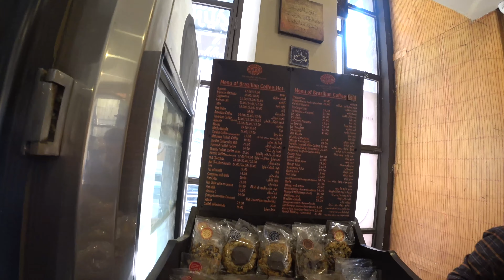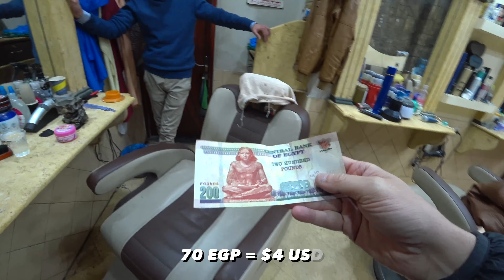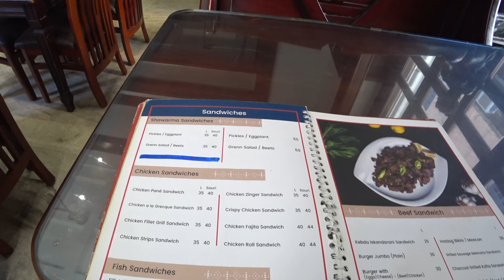EGYPT 🇪🇬 ALEXANDRIA: My crazy experience at the BARBER SHOP 💇🏼+ My first SHAWARMA SANDWICH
00:00 - Beginning
00:52 - Triomphe Hotel
02:12 - Brazilian Coffee
03:24 - Alexandria Taxis
03:53 - Fresh Orange Juice
05:01 - A nice Egyptian Coffee
06:02 - Question of the Day
06:24 - The Barber Shop
09:10 - Grand Gad Restaurant

▫️WHO IS BENJI?▫️
One day I was bored in the office so I decided to leave everything behind to explore this wonderful world in which we live! Do you want to discover the world with me? Follow me, and let's go on new adventures together!

You often ask me what equipment I use to make my videos on my Youtube channel. The idea is to take enough material to produce good content without carrying a huge bag when traveling. This selection of equipment is the best compromise between quality and size.

▫️SPECIAL DEALS▫️
→ SAVE 79% with Private Internet Access VPN (+ 2 months free)
For only 2.50€ / month protect your computer, your phone and your personal data whether you are traveling or at home.